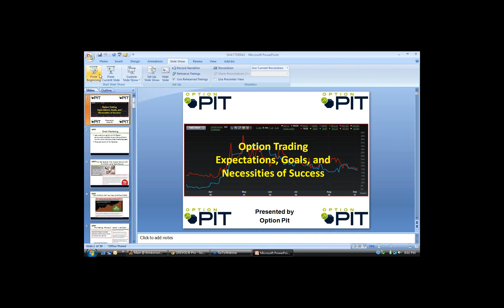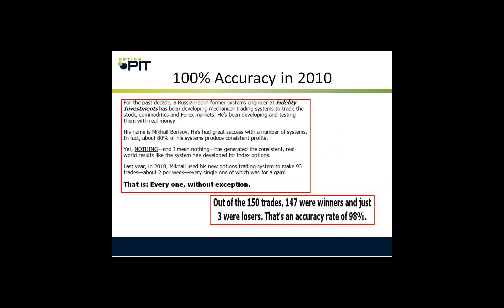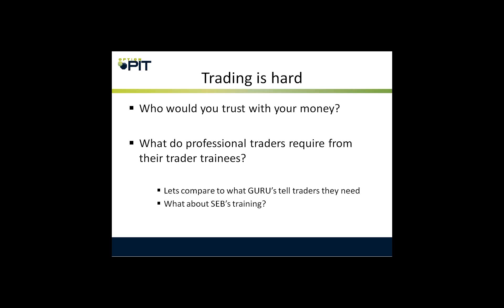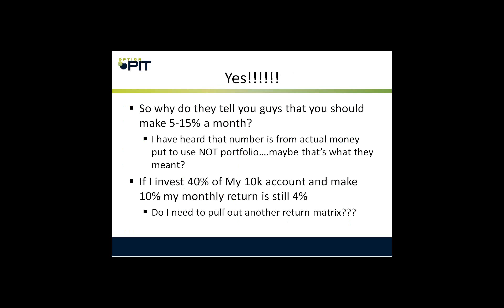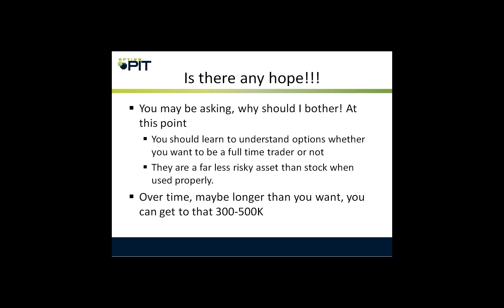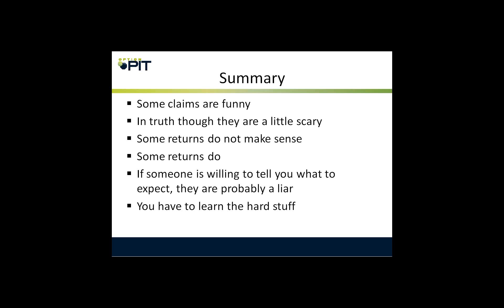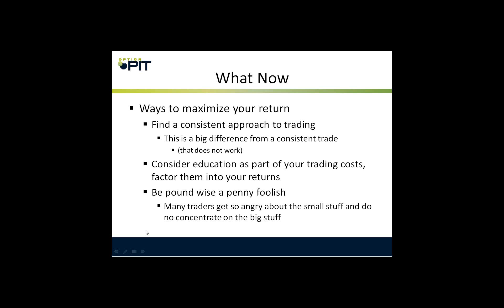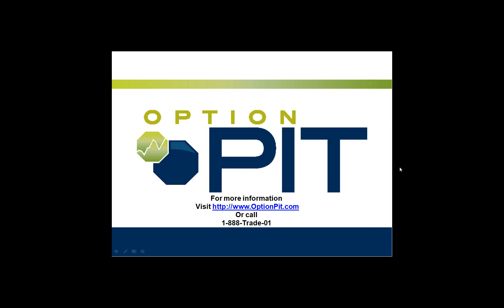Shattering Expectations and Getting Real with Mark Sebastian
hosted a live webcast that tackled the tough questions about what types of options trading returns are realistic.  This was a part of our live presentation series that is a free service to all basic members of our trading community.  You can get your FREE basic membership here